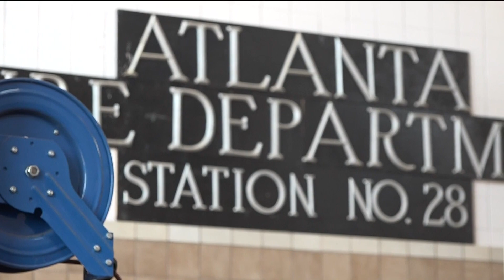Firefighters from Saudi Arabia graduate as part of International Fellowship program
The program gives them a chance to train with fire departments in the U.S.